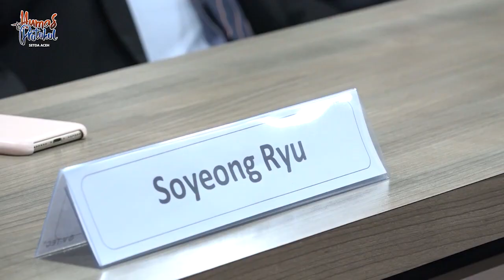Pemerintah Aceh Bahas Kerjasama Dengan Universitas Jeju, Korea Selatan